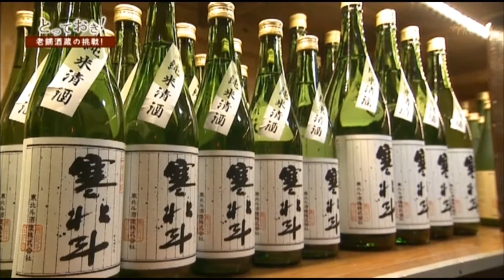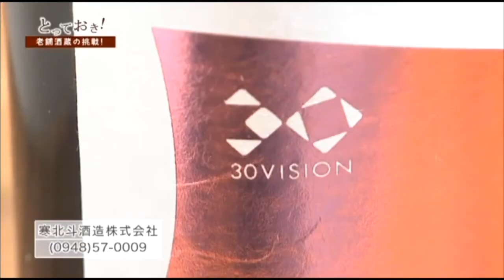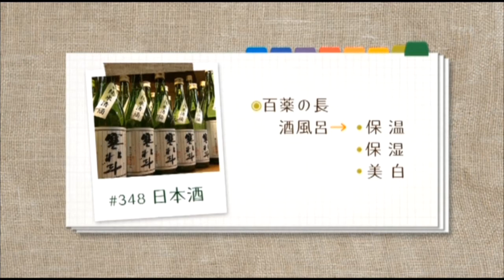【日本の発酵食品】福岡県産随一の日本酒・寒北斗（かんほくと）の酒粕でつくる【かす汁鍋】であったまろ（２０１８年０２月０３日）720px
20180203

福岡県産随一の日本酒・寒北斗（かんほくと）の酒粕でつくる【かす汁鍋】であったまろ

（２０１８年０２月０３日）720px